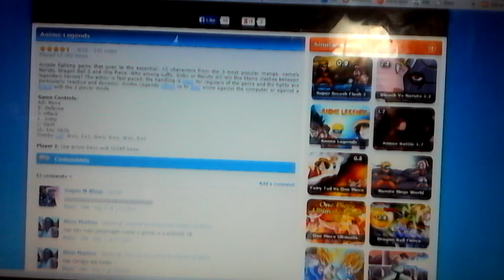Anime pixel fighting games ep 1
Hey guy's not really a series but just some games I found hope you enjoy!